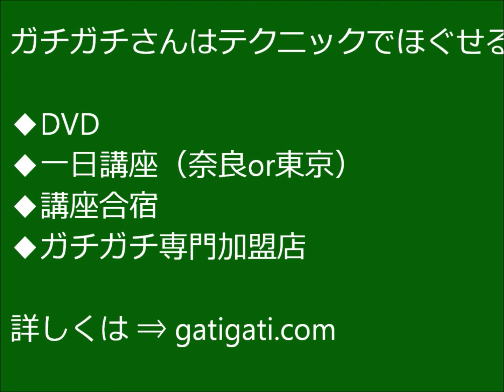【施術の感想】京都のガチガチさん